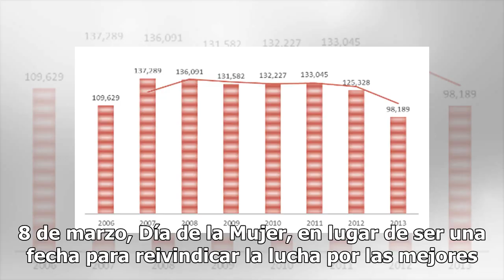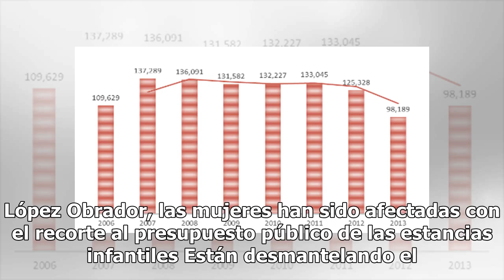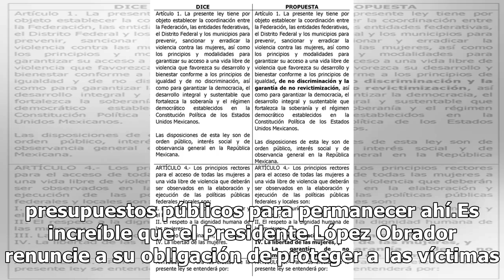Busca PAN crear ley general de prevención, sanción y erradicación de feminicidios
El PAN en la Cámara de Diputados se solidarizó con las mujeres de todo el país y destacó que este 8 de marzo, Día de la Mujer, en lugar de ser una fecha para reivindicar la lucha por las mejores causas conquistadas por ellas, en las que se realce la enorme dignidad de las mexicanas que trabajan día ...